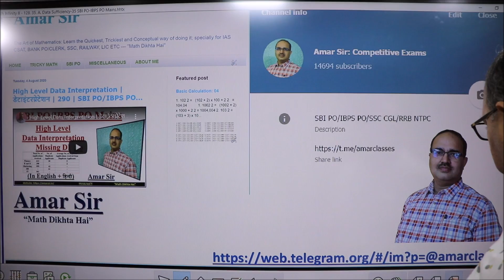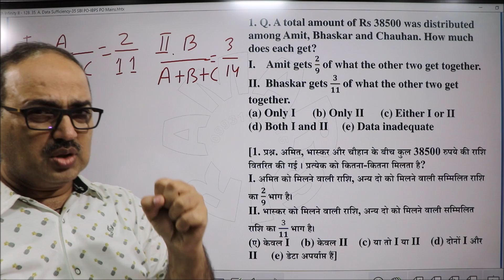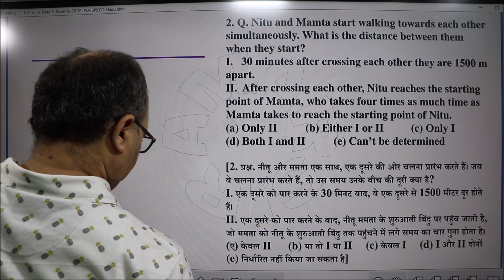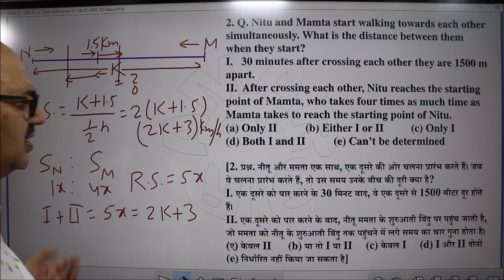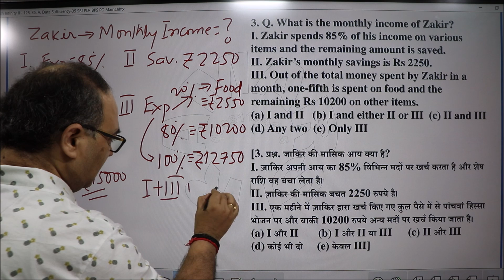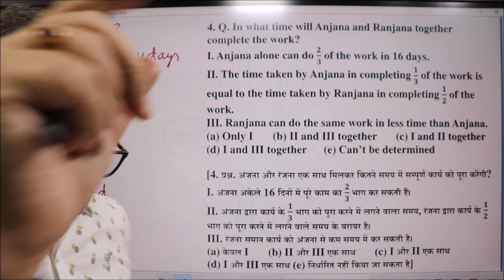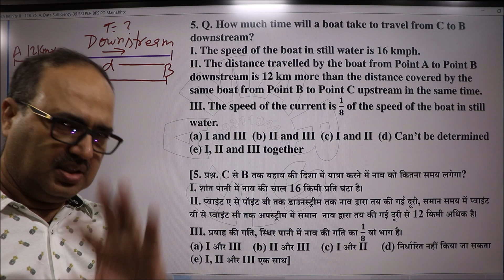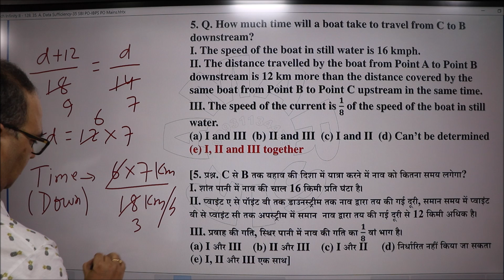Data Sufficiency Maths Tricks by Amar Sir | 35 | SBI PO/IBPS/RRB PO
amrsir data sufficiency tricks, IBPS PO/RRB PO
Data sufficiency questions, data sufficiency tricks, Data sufficiency, data sufficiency means in hindi, data sufficiency meaning, Data Sufficiency pdf, Data sufficiency questions and answers, data sufficiency questions for sbi po

Data Sufficiency: One of more options given in data sufficiency questions, satisfy/required/sufficient to give the answer. The is a new trend in Data sufficiency questions for sbi po and ibps bo in the main exam. Very important for the upcoming exams | Data Sufficiency Problems for Bank PO, SBI PO/IBPS PO Mains.
Methods of data sufficiency tricks used in this video will be very useful for Data sufficiency questions and answers,
‘Data Sufficiency-35’ All the questions are very interesting and solved by unique objective method. This episode is very important for all upcoming exams of SBI PO/IBPS PO/IBPS RRB PO/RBI Assistant Main 2020. You will definitely enjoy. All the best! “Math Dikhta Hai"

Data Sufficiency pdf is available in my Telegram Channel: Amar Sir: Competitive Exams:

* Special Amar Sir Live Classes for SBI PO 2020 (With Smart Board)
* Special Aman Sir English Live Classes for SBI PO 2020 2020 (Free with Amar Sir Live Class)